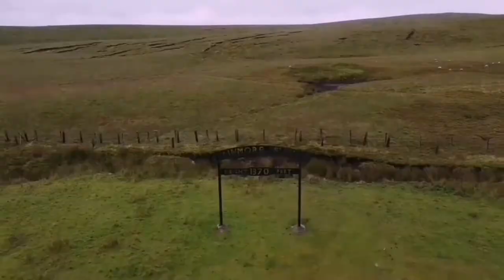Barnard Castle, DroneHeads.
Barnard castle.